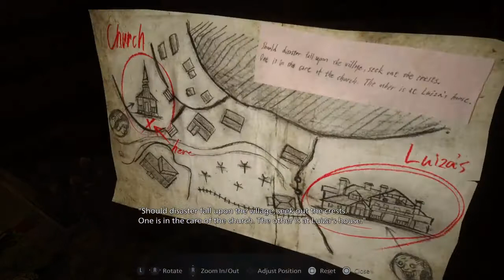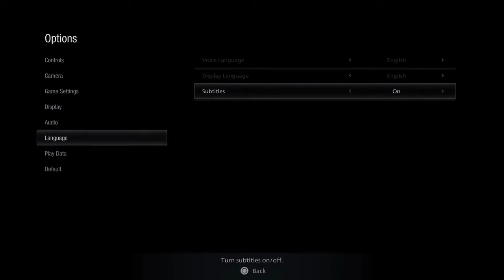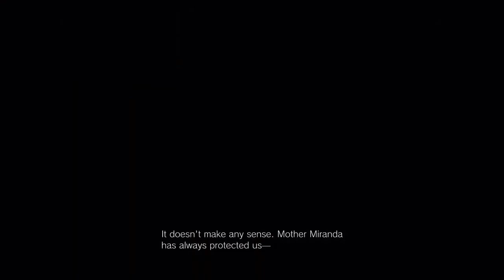Resident Evil Village: Old Woman Help!!!!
Here it is, the first demo of Resident Evil Village as Ethan Winters.  Join me as we take a whirlwind tour around the village and meet its inhabitants, both friendly and furry!